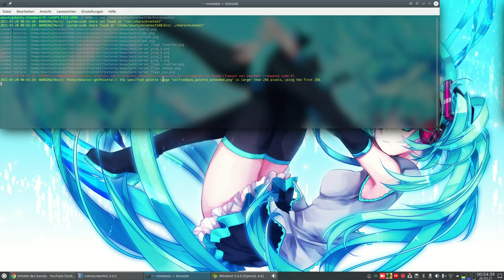Let´s Play Minetest - German-RapPi-server ( Minecraft orientiertes Spiel ) #004